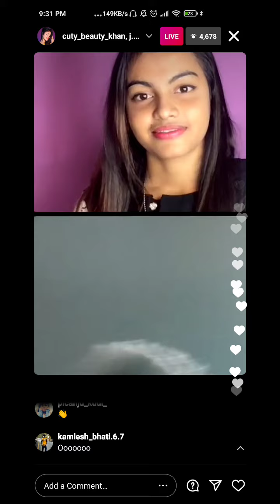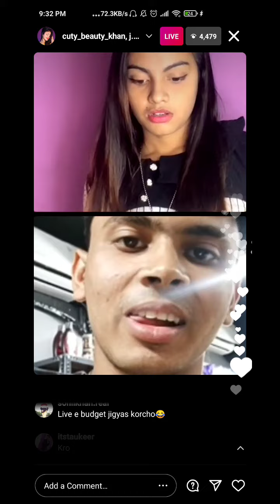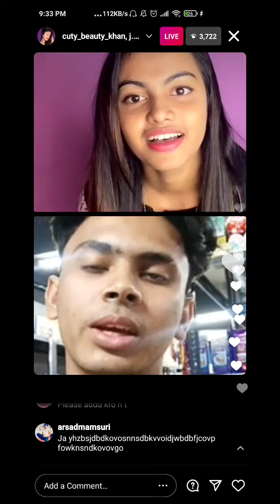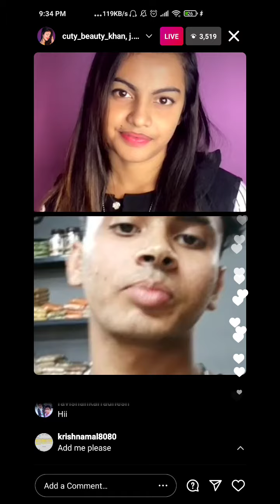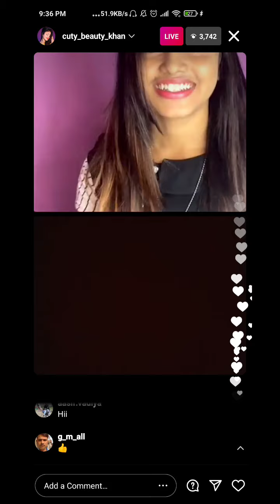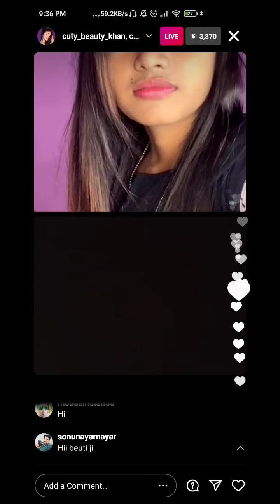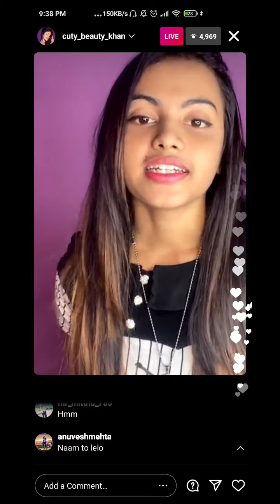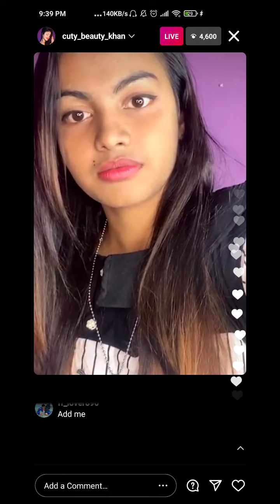Beauty khan Live On Instagram Today || Beauty Khan New Song Senorita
🔴 I use this product to make my video 🔴

◾Boya m1 mic

◾Poco X2

◾D-Link router

◾Realme Buds classic headphone